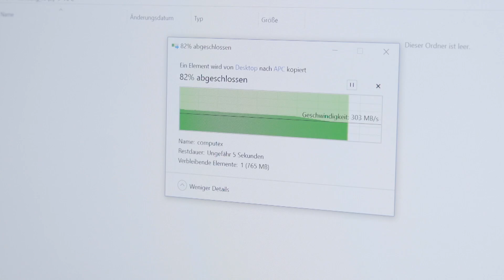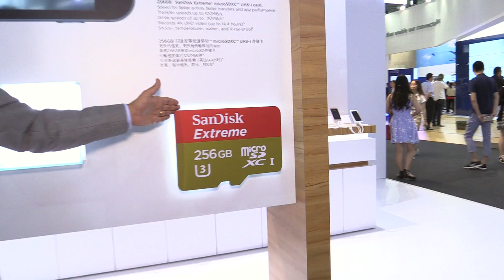SanDisk microSD card presentation with 256GB (MWC Shanghai 2016) | Allround-PC.com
SanDisk launched at MWC Shanghai two new microSD memorycards with 256 GB capacity. The SanDisk Extreme can reach speeds of 100MB/s.

Produkte, die im Intro zu sehen sind:
Asus ROG Maximus VIII Extreme Assembly Edition
be quiet! Silent base 800
Huawei Mediapad M2 10